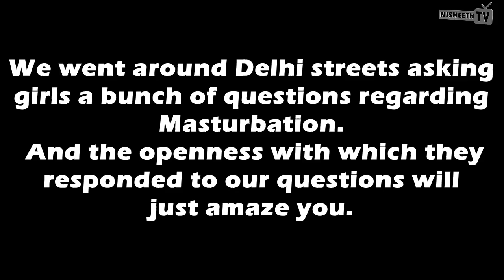Girls openly talk about Masturbation || Delhi Edition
The video above has no intentions to reveal sexuality of women or to target any specific girl. The concept behind this video is to persuade the mass to change their vision on such issues. Self -Pleasuring activities are not a sin and therefore people must not feel ashamed. Such things are not against our culture. Also, India is the place from where the KamaSutra originated. Let them open up, be it a girl or a boy.